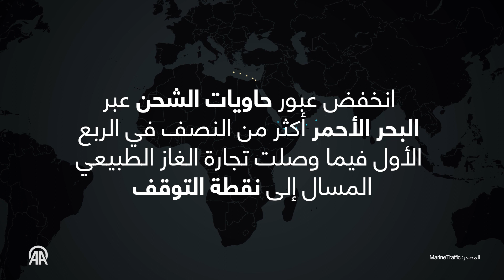حالة التغير في حركة الشحن عبر البحر الأحمر خلال الربع الأول من 2023 مقارنة مع الربع الأول من 2024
انخفض عبور حاويات الشحن عبر البحر الأحمر أكثر من النصف في الربع الأول، فيما وصلت تجارة الغاز الطبيعي المسال إلى نقطة التوقف